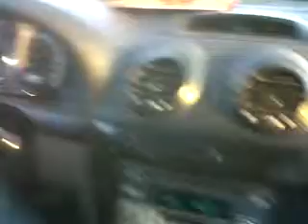khanjanbaz waseer hasilpur 73